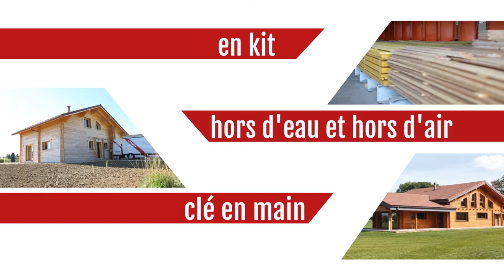Finn-est, présentation de l'entreprise